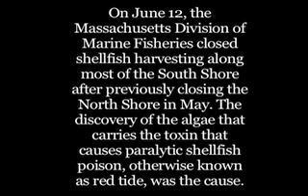The Ebb and Flow of Red Tide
Clam diggers return to the shore of Hingham Harbor after the Commonwealth closed down shellfish harvesting for a month because of discovery of the algae that carries the toxin that causes paralytic shellfish poison, also known as red tide.

Video by Mike Cohea/Hingham Journal